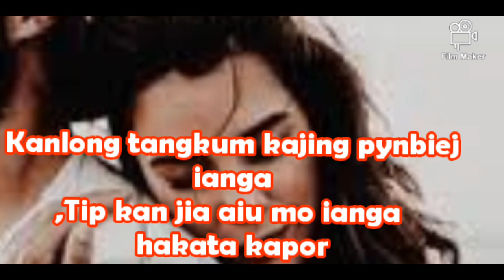Ngatip baphi ieidshisha ianga, status WhatsApp video khasi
ngatip ba phi ieidianga#staus khasi WhatsAp video#